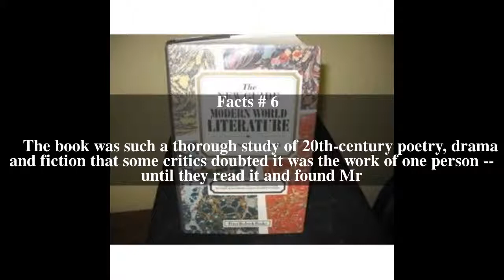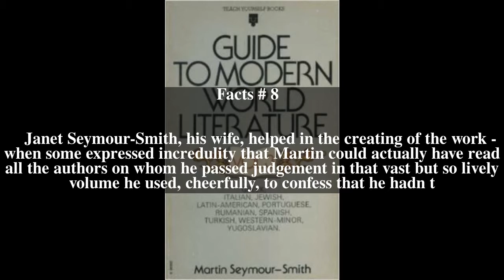The Guide to Modern World Literature Top # 8 Facts